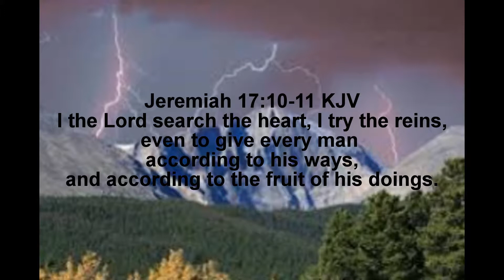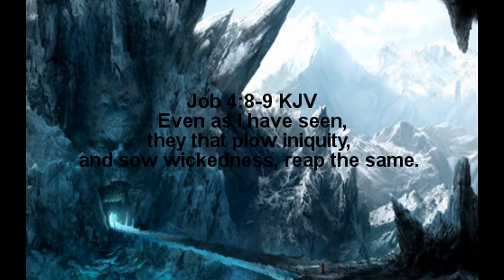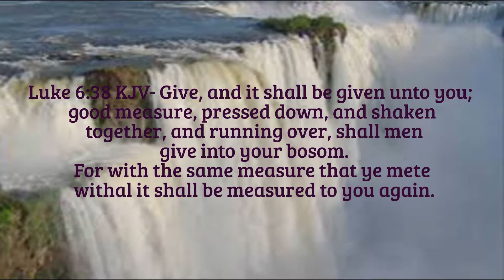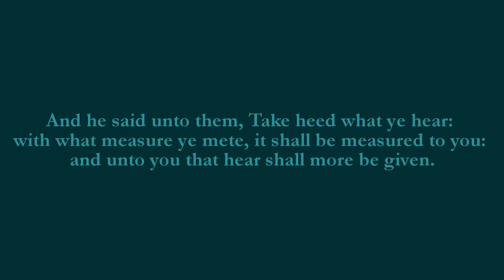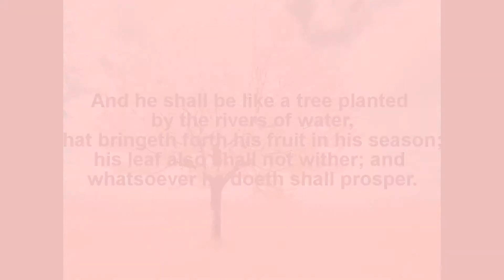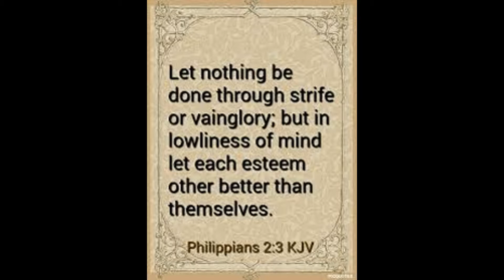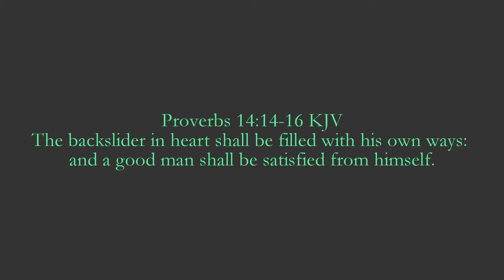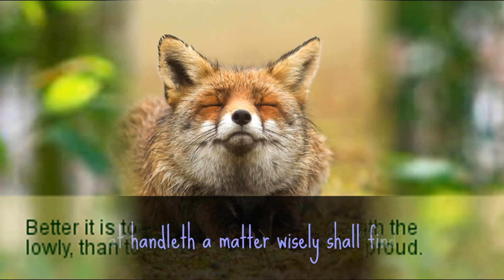Lord God I want to walk closer in Christ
Luke 4:15-21
15 And he taught in their synagogues, being glorified of all.

16 And he came to Nazareth, where he had been brought up: and, as his custom was, he went into the synagogue on the sabbath day, and stood up for to read.

17 And there was delivered unto him the book of the prophet Esaias. And when he had opened the book, he found the place where it was written,

18 The Spirit of the Lord is upon me, because he hath anointed me to preach the gospel to the poor; he hath sent me to heal the brokenhearted, to preach deliverance to the captives, and recovering of sight to the blind, to set at liberty them that are bruised,

19 To preach the acceptable year of the Lord.

20 And he closed the book, and he gave it again to the minister, and sat down. And the eyes of all them that were in the synagogue were fastened on him.

21 And he began to say unto them, This day is this scripture fulfilled in your ears.
Mark 16:15-20
15 And he said unto them, Go ye into all the world, and preach the gospel to every creature.

16 He that believeth and is baptized shall be saved; but he that believeth not shall be damned.

17 And these signs shall follow them that believe; In my name shall they cast out devils; they shall speak with new tongues;

18 They shall take up serpents; and if they drink any deadly thing, it shall not hurt them; they shall lay hands on the sick, and they shall recover.

19 So then after the Lord had spoken unto them, he was received up into heaven, and sat on the right hand of God.

20 And they went forth, and preached every where, the Lord working with them, and confirming the word with signs following. Amen.
John 3:5-7
5 Jesus answered, Verily, verily, I say unto thee, Except a man be born of water and of the Spirit, he cannot enter into the kingdom of God.

6That which is born of the flesh is flesh; and that which is born of the Spirit is spirit.

7 Marvel not that I said unto thee, Ye must be born again.
Acts 1:8
8 But ye shall receive power, after that the Holy Ghost is come upon you: and ye shall be witnesses unto me both in Jerusalem, and in all Judaea, and in Samaria, and unto the uttermost part of the earth.
John 1:12
12 But as many as received him, to them gave he power to become the sons of God, even to them that believe on his name:
Romans 1:16-17
16 For I am not ashamed of the gospel of Christ: for it is the power of God unto salvation to every one that believeth; to the Jew first, and also to the Greek.

17 For therein is the righteousness of God revealed from faith to faith: as it is written, The just shall live by faith.